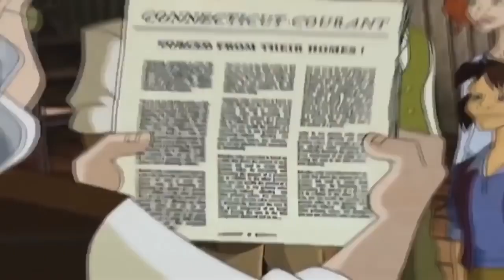🇺🇸 Liberty's Kids 117 - Captain Molly with George Washington | History Cartoons for Children 🇺🇸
Ben Franklin, appointed to a commission to negotiate a treaty with the French, sails for France aboard the Reprisal (10/24/76).  Fort Washington surrenders, a catastrophe for the American cause (11/12/76).  To this date, General Washington has lost every battle.Sarah travels to Fort Tryon and meets the courageous “Captain Molly,” who takes up her husband’s cannon when he falls.  James sees his confidence in George Washington shaken, then hears the General vow determinedly to never again make a decision that goes against his own instincts.  Henri agrees to let Moses give him reading lessons.